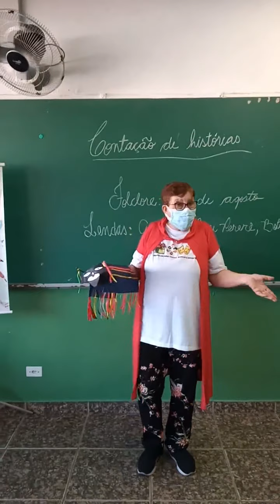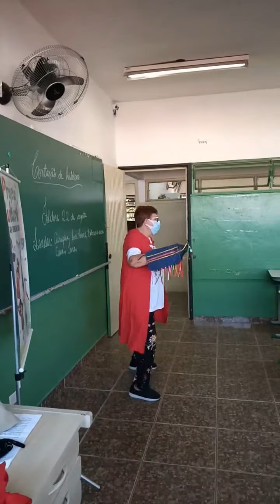E.E. JOÃO OCTÁVIO DOS SANTOS (FOLCLORE) - 18/8/2021-PROJETO CULTURAL CONTAR, BRINCAR E ENCANTAR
Mais um dia de alegria com voluntários do Projeto Cultural Contar, Brincar e Encantar, animando as crianças da 5ª série da Escola Estadual João Octávio dos Santos, no Morro São Bento, com histórias do folclore brasileiro e brincadeiras de adivinhações. Voluntária: Iracema.
Coordenação: Cláudio Fernandes